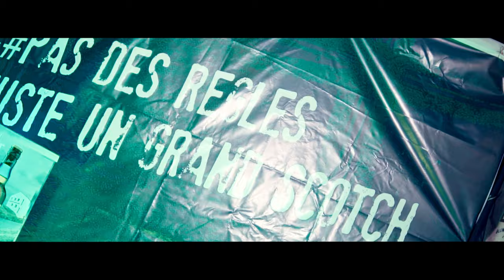Dance Kamulewa - Voldie Mapenzi (Official Music Video)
Titre: Danse kamulewa
Artiste: Voldie Mapenzi
Genre: Amapiano-seben
Beat maker/Producer: Dj Chris Dnm
Label: Only You

 / voldiemapenzi10

Lyrics by Only You Team Management :

Danse kamulewa lyrics

Mmmmmm…
Voldie Mapenzi wegowego…hahaha
Dnm beat

Usiniuziye pombe tena miye nilishaanza lewa
Naikala pembeni yako usizanie na dumba
Nilikuya na zangu bwana usibione ndumba

Sipendi usemeseme nilikuya njo kucheza
Na niko na shida zangu uache miye nijipe pole
Cheza na miye pole pole usinichanganishe

Nitalewa leo
Nitalewa leo…
Nitalewa leo
Nitalewa leo…

Nitacheza
Danse kamulewa
Nitacheza
Danse kamulewa
Nitacheza(eh eh…ouh)
Danse kamulewa
...(break)
Danse kamulewa

Nilikuya miye peke nitarudia miye peke
Mwenye haana kwabo alale ku muti

Simba iko pale ita mu kula kula

Atacheza
Danse kamulewa
Atacheza
Danse kamulewa
Atacheza
Danse kamulewa
Atacheza (eh eh …ohh)
Ih ih…(break)
Danse kamulewa

Kila mutu na chupa yake
Danse kamulewa
Kila mutu na bibi yake
Danse kamulewa
Kila mutu na bwana yake(ah anh!)
Danse kamulewa

Patient solo ooooo…
Danse kamulewa
Francine Kaboya Chachaaaaaa…
Danse kamulewa

Eeh eeh eh…
Eeh eeh eh…
Goma iko nguvu eh(eeh eeh eh…)
L’Shi muko ako ?(eeh eeh eh…)